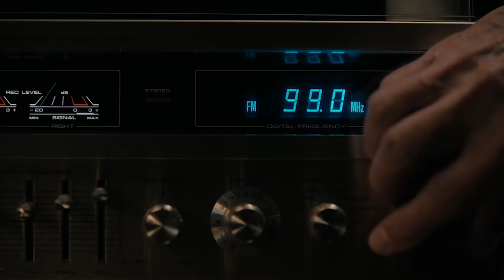True Detective S03E05 Clip | 'Another Stray' | Rotten Tomatoes TV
Check out the new True Detective Season 3 Episode 5 Clip starring Stephen Dorff!

US Air Date: February 4, 2019
Starring: Mahershala Ali, Carmen Ejogo, Stephen Dorff
Network: HBO
Synopsis: Wayne finds himself in a no-win situation as new clues emerge in the Purcell case; Roland wrestles with how to keep evidence secure as lawyers demand a new investigation; Amelia finds her relationship with Wayne imperiled by her writing aspirations and his jealousy.